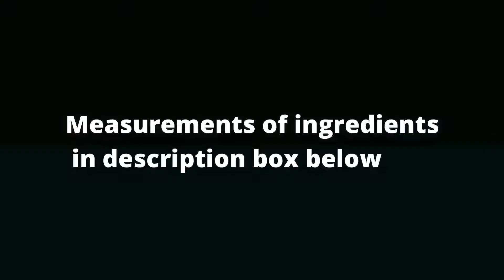PULI INJI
PULIINCHI

 1/2 KG - TAMARIND

1 1/2 LITTER  -  WATER

210 G - JAGGERY

17 BIG  (100 G) - GREEN CHILLIES

10  - SMALL ONIONS

100 G - GINGER

5 TBS - COCONUT OIL

1 TSP - MUSTARD SEEDS

4  - DRY RED CHILLIES

1/2 TSP - TURMERIC POWDER

1/4 TSP - HING POWDER

1/2 TSP - FENUGREEK POWDER

1 TSP - KASHMIRI CHILLI POWDER

11 g - CURRY LEAVES